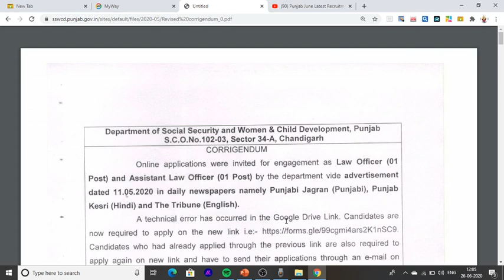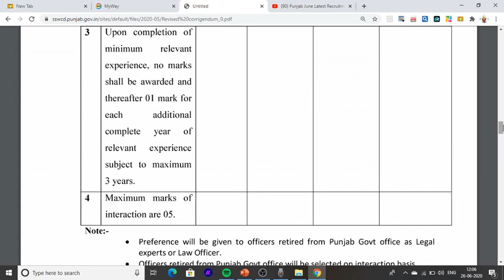Punjab Jobs Women And Child Welfare Department Jobs In Punjab 2020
Hello Friends This Is Information About Jobs In Punjab 2020